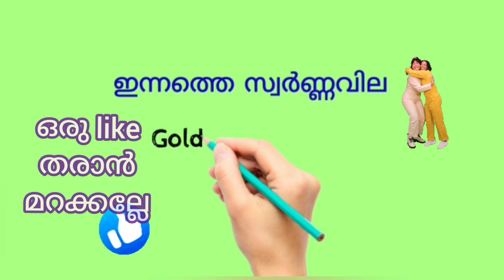ദിവസങ്ങൾക്ക് ശേഷം സ്വർണവില കുറഞ്ഞു😍|Today's gold rate/ഇന്നത്തെ സ്വർണവില